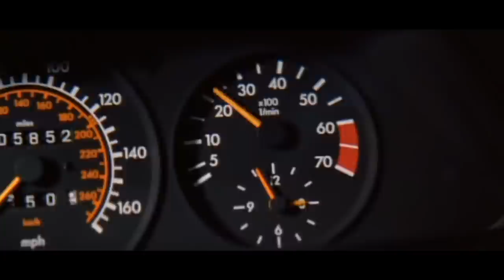Road House with Christian Kane movie trailer1 avi